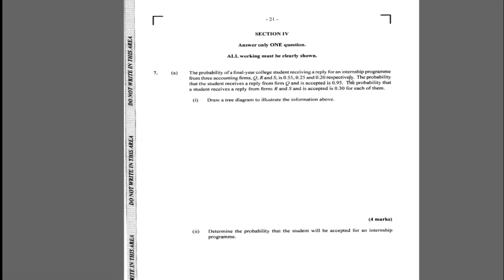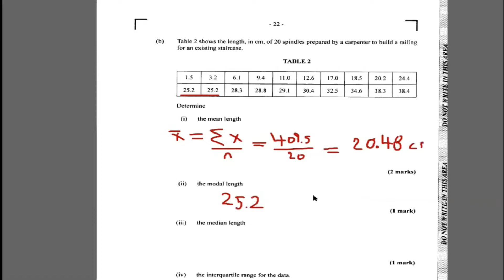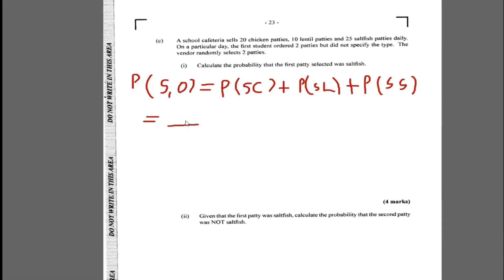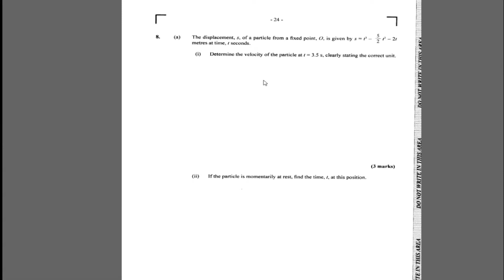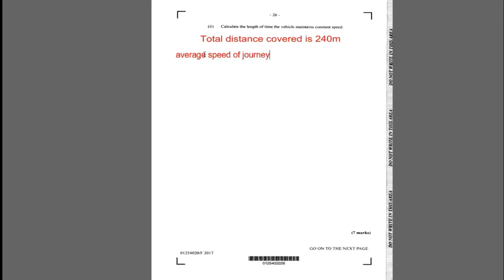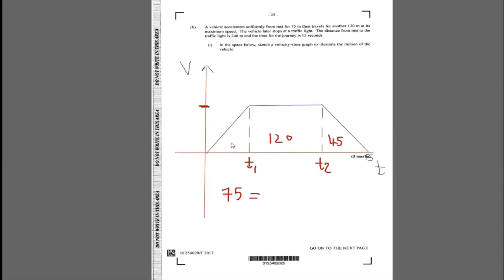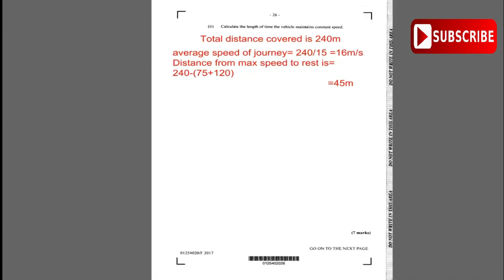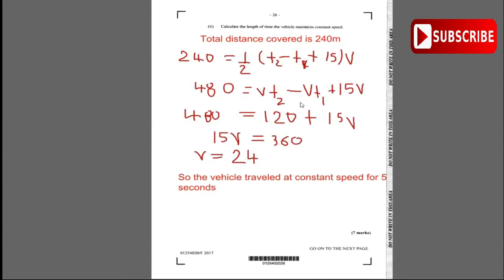CSEC ADDITIONAL MATHEMATICS|JUNE 2017|SECTION 4| KINEMATICS AND STATISTICS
A work through of June 2017 section 4

Make sure to change settings from 360p to 720p